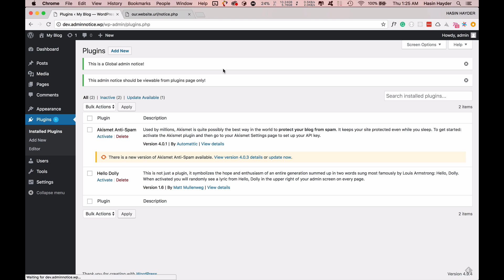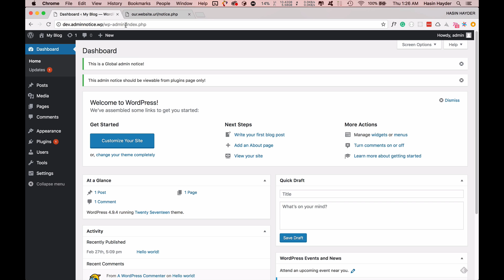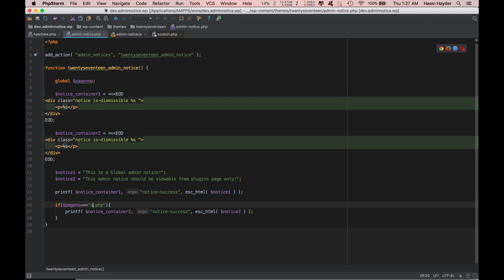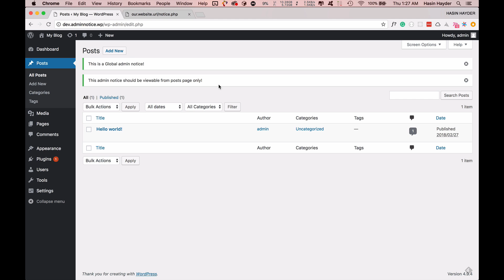ওয়ার্ডপ্রেস অ্যাডমিন নোটিশ ১০১, পর্ব ৪ - কোন স্পেসিফিক অ্যাডমিন পেজে নোটিশ দেখানো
ওয়ার্ডপ্রেস অ্যাডমিন নোটিশ ১০১
পর্ব ৪ - কোন স্পেসিফিক অ্যাডমিন পেজে নোটিশ দেখানো

এই পর্বে আমরা দেখবো কিভাবে একটা অ্যাডমিন নোটিশ গ্লোবালি সব পেজে না দেখিয়ে শুধুমাত্র পার্টিকুলার কিছু পেজেই দেখানো যায়। কাজটা কিন্তু সহজ, চলুন করে ফেলি :)